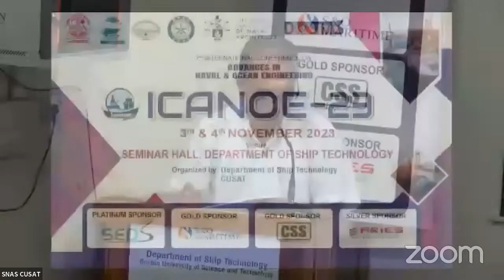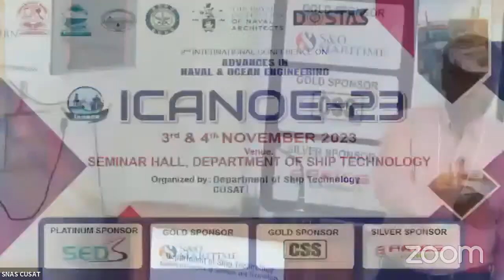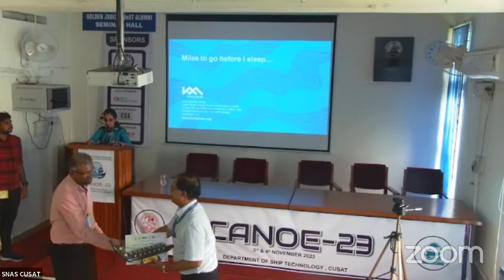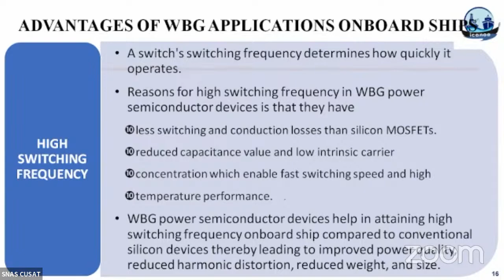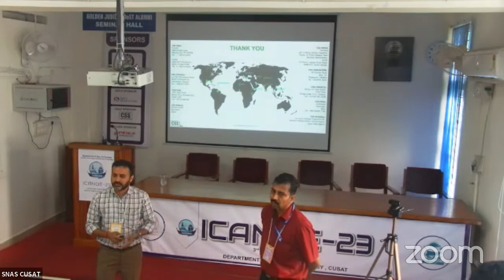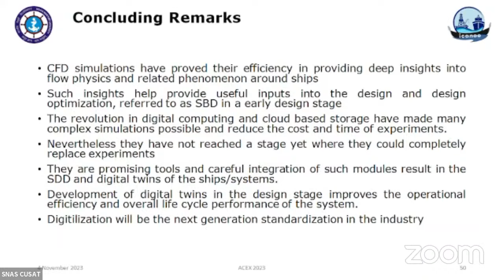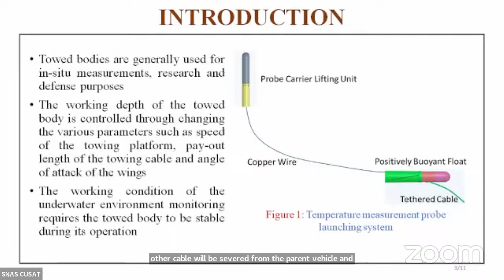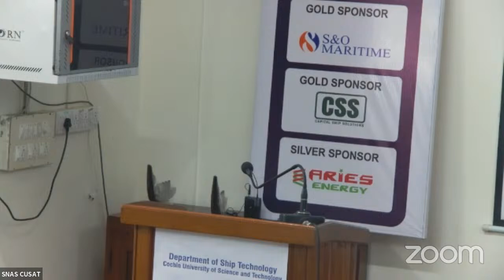iCANOE '23 International Conference DAY 2 | Department of Ship Technology CUSAT